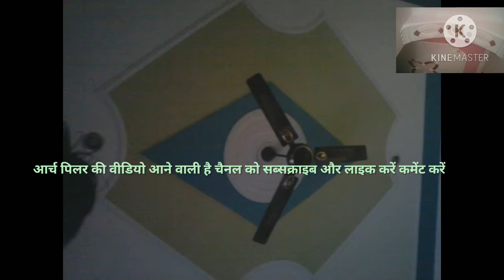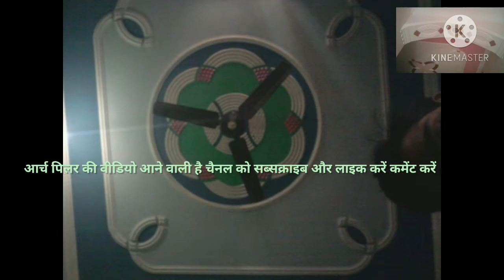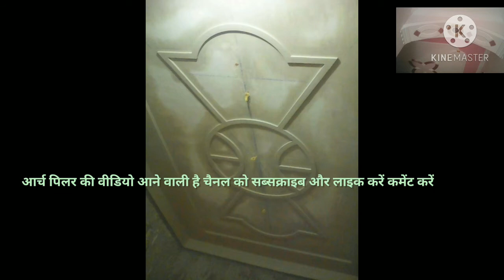Pop डिजाइन ऑल न्यू डिजाइन सल्लू प्लास्टर pop वर्क चैनल को सब्सक्राइब करें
पीओपी हॉल डिजाइन न्यू डिजाइन बंपर डिजाइन नए-नए डिजाइन लेटेस्ट डिजाइन फॉल सीलिंग जिप्सम सीलिंग पीवीसी सीलिंग जिप्सम प्लास्टर पीओपी कॉर्नर रेडीमेड पीओपी डिजाइन जिप्सम प्लास्टर arch pillar new arch